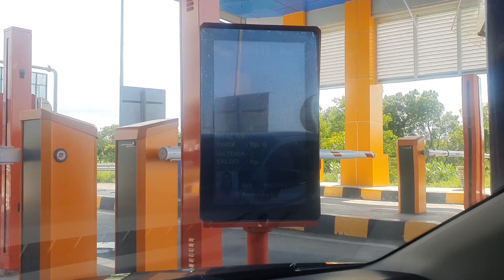Road Trip April 2023 || Bromo - Malang (Part 3)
Hi teman-teman,
Setelah menikmati keindahan Bromo, kita lanjutkan kembali yuk perjalanan wisata kita kali ini masih di sekitaran Jawa Timur. Rencananya kita ingin Kembali melanjutkan perjalananke Kota Malang, kembali lagi di Tol Trans Jawa sambil menikmati pemandangan di kanan dan kiri tol.

Disini kita juga berbagi informasi sedikit pintu tol yang kita lewati dan harga tarif tol  dari Bromo menuju Malang.

Semoga video ini dapat menjadi referensi teman-teman untuk mengunjungi Kota Malang. Selamat menyaksikan, dan jangan lupa ikutin video2 kita selanjutnya yah.

Terima Kasih,